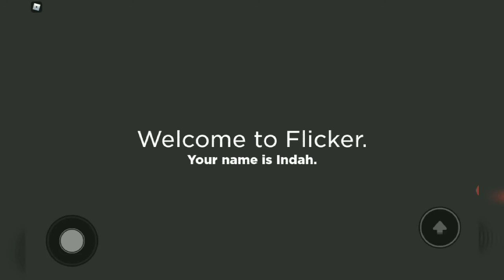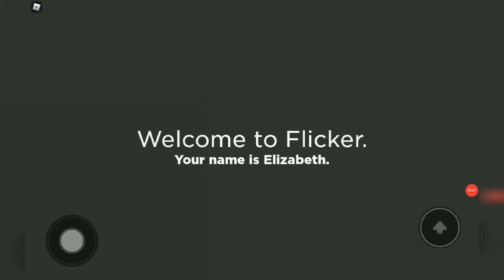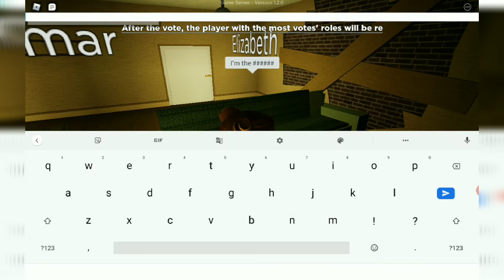Playing Flicker!!!!- ElliePlays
Today I'm playing Flicker!